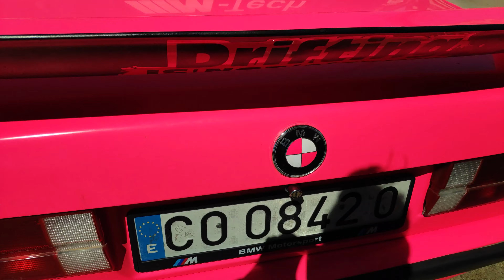🚗CAR EXPO LA PINEDA [Clásicos y rally] 24-4-22- MayBall099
[✅En este vídeo veremos los coches que vinieron a la quedada de pineda, cerca de tarragona de la zona de clásicos y la zona de rally.]

↓ MIS IDS OFICIALES Y SITIOS DE CONTACTO↓

✔PSN PS4 : YT_MayBall099
✔STEAM: MayBall099

Lα cσpiα dε εstε vidεσ,
sεяα dεnunciαdα.